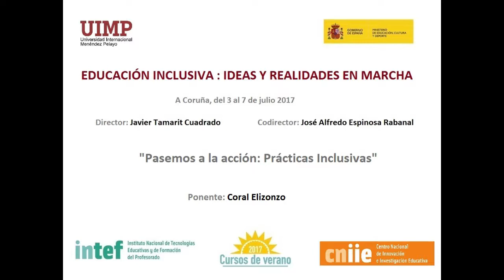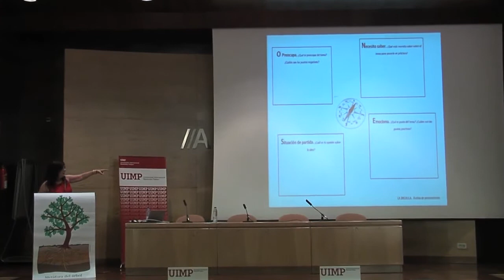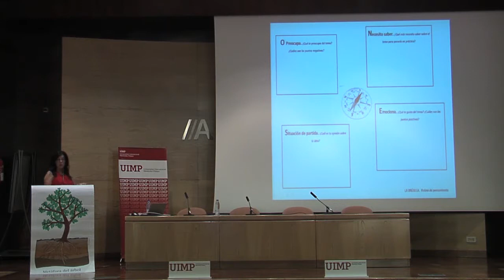Pasamos a la acción Prácticas Inclusivas Parte 1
Coral Elizondo nos explica en este fragmento diferentes formas de realizar prácticas inclusivas en Educación.